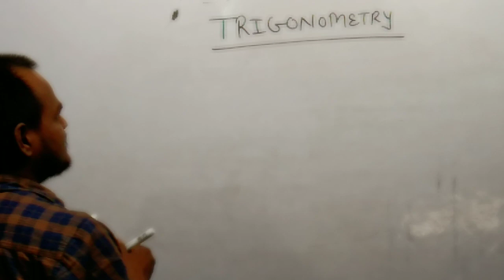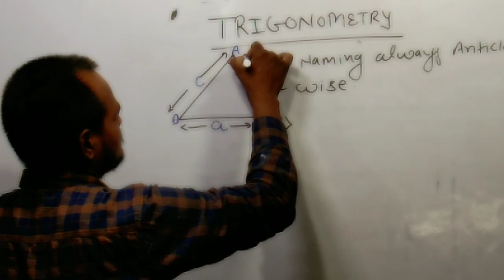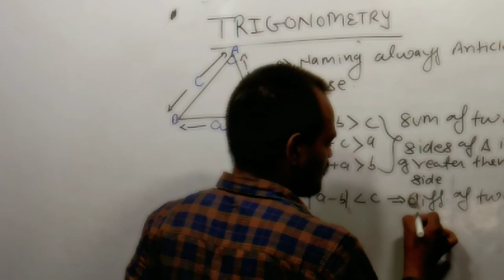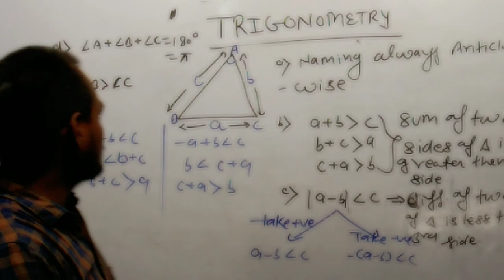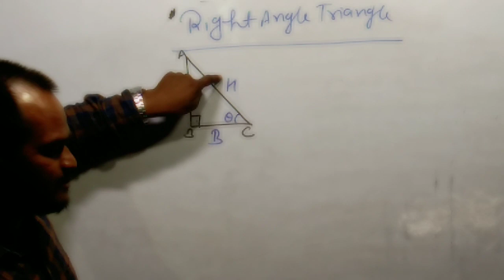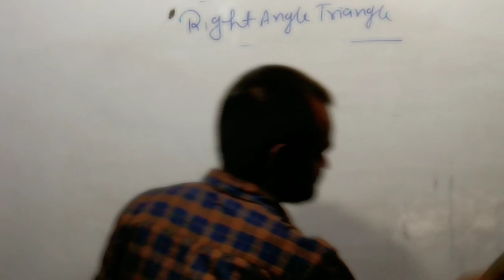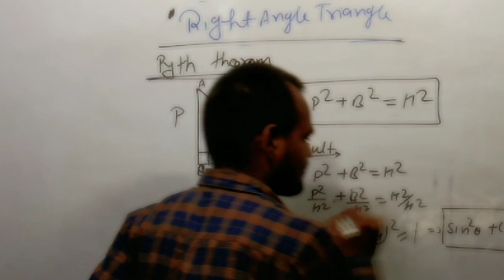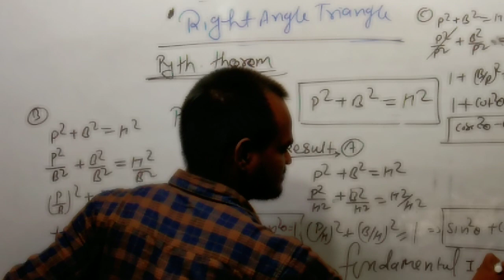Trigonometry | Lecture#1 | Basic Information | By-Devendra Sir| For IIT -JEE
MRD CLASSES  Digital Classes Whole Year Online FEES Structure"

11th and 12th IIT -  Discounted Fees Rs 19,999 | First Installment Rs 9,999

11 and 12th NEET -  Discounted Fees Rs 19,999 | First Installment Rs 9,999

2 year 11th and 12th IIT program - Discounted Fees Rs. 34,999 | First installment Rs 19,999

2 year 11th and 12th NEET program - Discounted Fees Rs. 34,999 | First installment Rs 19,999

1 year Target (12th pass) IIT Program - Discounted Fees Rs 32,999 | First Installment Rs 19,999

1 year Target (12th pass) NEET Program -Discounted Fees Rs 32,999 | First Installment Rs 19,999

Crash Course JEE-Main 2020 at Rs 6,999 | Crash Course NEET at Rs 6,999

6th , 7th  and 8th Foundation -  Discounted Fees Rs 9,999 | First Installment Rs 5,999

3 years 6th , 7th  and 8th Foundation -  Discounted Fees Rs 20,999 | First Installment Rs 12,999

2 years 7th and 8th Foundation -  Discounted Fees Rs 15,999 | First Installment Rs 9,999

 9th and 10th   Board+ Foundation -  Discounted Fees Rs 14,999 | First Installment Rs 9,999

 2 years 9th and 10th Foundation -  Discounted Fees Rs 24,999 | First Installment Rs 15,999

𝗛𝗶𝗴𝗵𝗹𝗶𝗴𝗵𝘁𝘀:
✔️Video Lectures from senior faculties of  MRD CLASSES at a very low price
✔️Live Interaction and Discussion classes twice a week
✔️Doubt forum
✔️Uninterrupted access to video lectures 24X7
✔️Printed Study Material
✔️Video solutions for DPPs and Assignment
✔️Regular Test (Weekly, Monthly and Full Syllabus)
✔️Compete with students all over the country and get your rank along with performance analysis
✔️Save time and money as there is no need to travel or stay outside your home/hometown
✔️ Pay in installments

2. Instagram:-

                                        Team “MRD CLASSES"